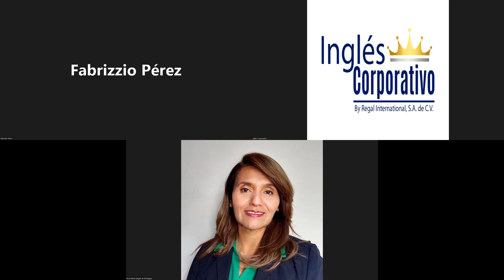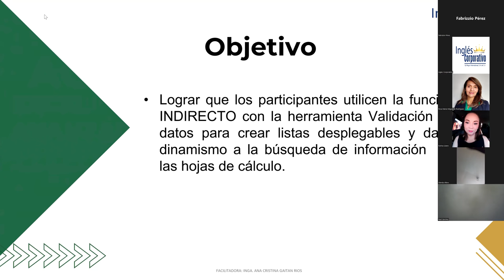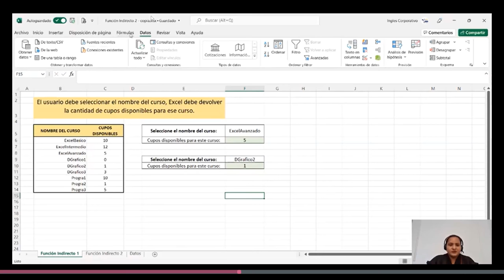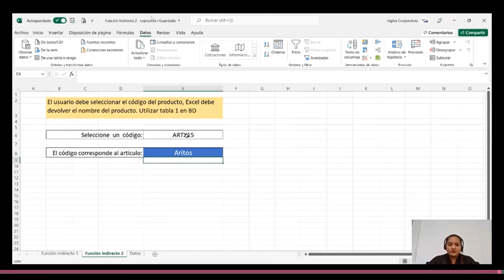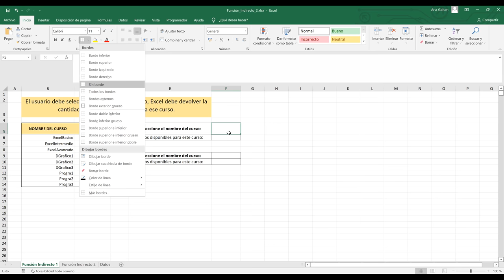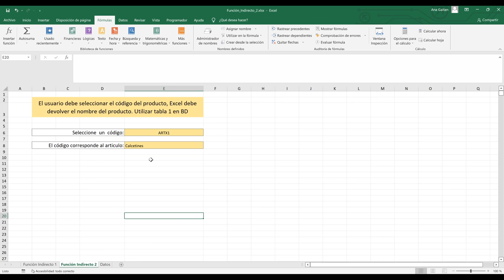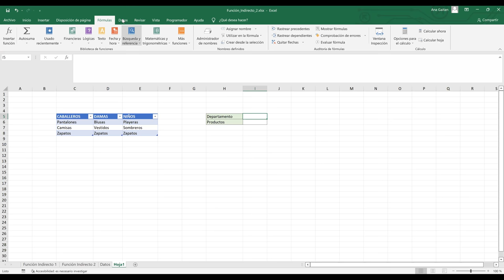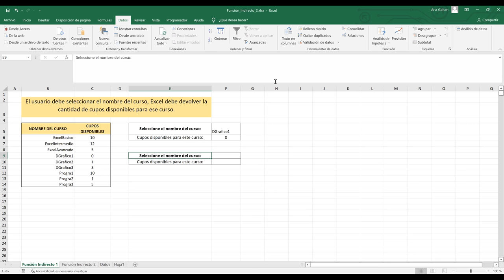Ingles Corporativo-07/07/2022-Función Indirecto y Con Validación de Datos